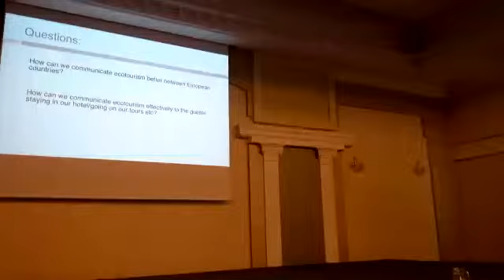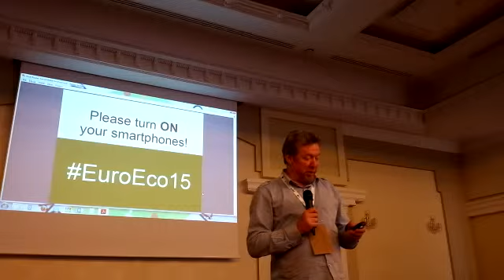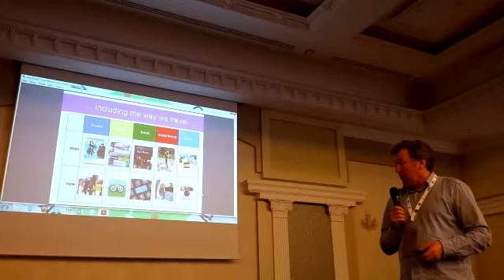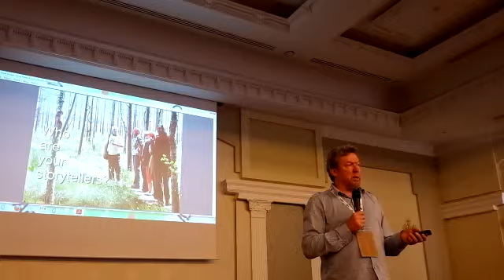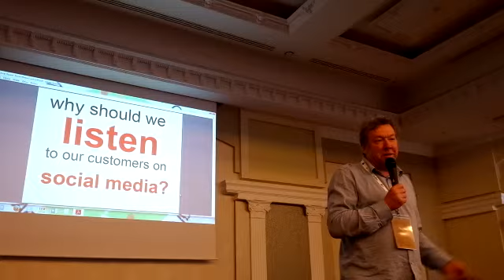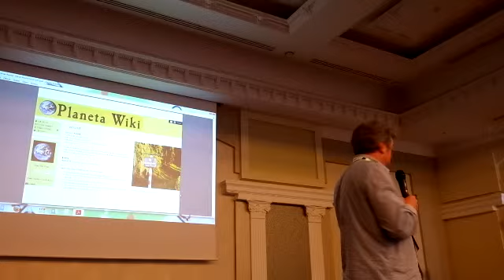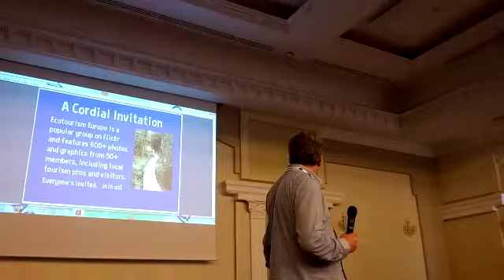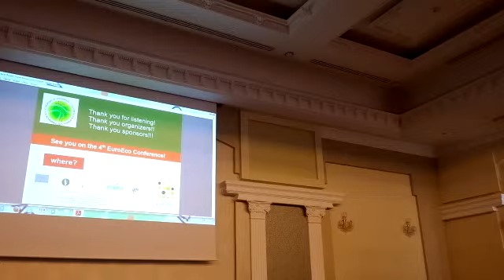EuroEco15 Aivar Ruukel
Aivar Ruukel speaks about social media at 3rd European Ecotourism Conference.
28th of April 2015 in Jachranka, Poland.